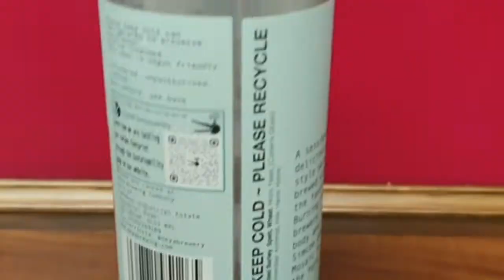Beer Review For Dafydd Puw - Birifico Angelo Poretti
A fantastic review of a fantastic beer.  And look who's here - Tommy!